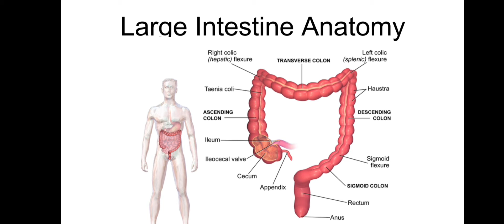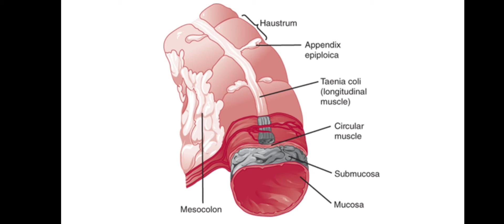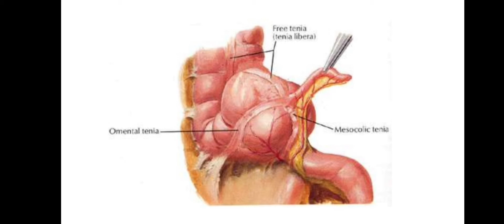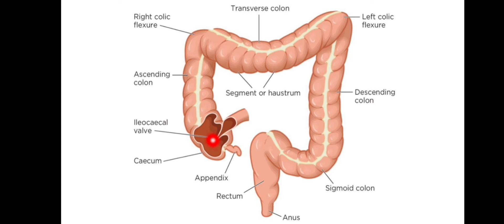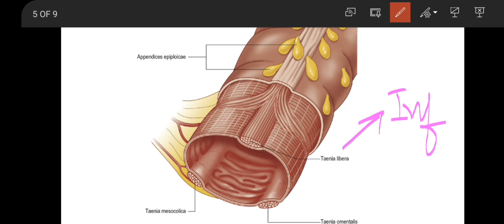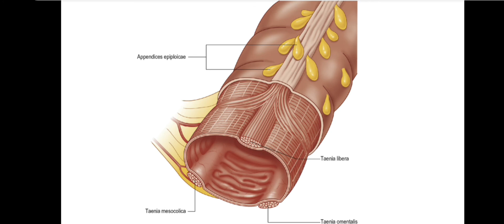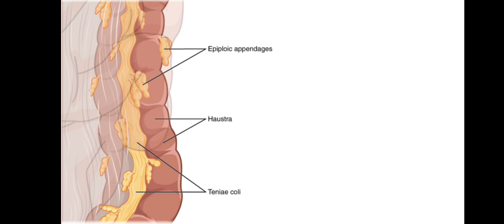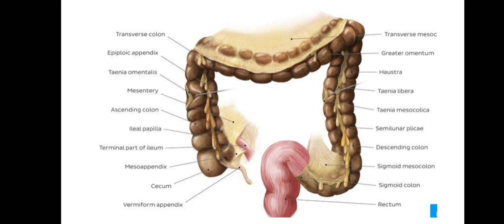Taneia coli, Haustra and appendices epiploicae | Anatomy of Large Intestine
In this video, I'm going to explain the complete Anatomy of taneia coli , anatomy of appendices epiploicae and anatomy of haustra of Large Intestine.